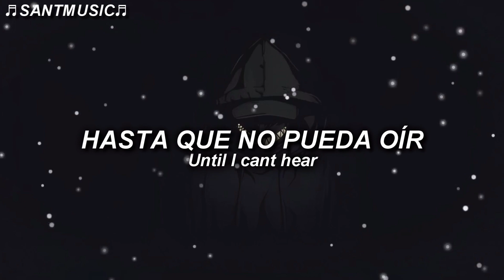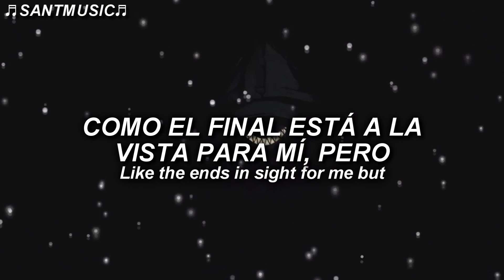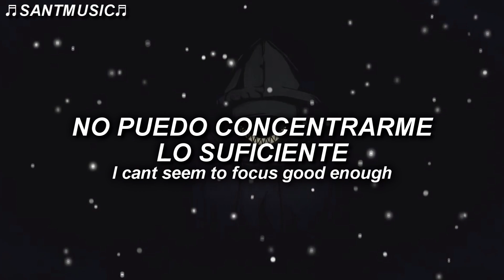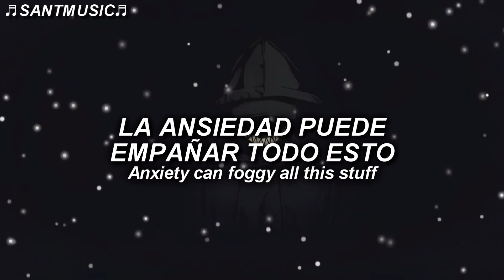NEFFEX - Anxiety // Subtitulada al Español + Lyrics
NEFFEX - Anxiety
Enlace al video de la canción original:

🔻 [Lyrics]
PRE
I got nightmares in my head I fear
That the thoughts build up until I can’t hear
That my mind fills up into a creature
And it haunts me somewhere much deeper

VERSE 1
Anxiety
Filling up every space no privacy
And silently
It can build and build until you finally see
Woah
It’s taken over
Damn no closure
Moving closer
No exposure
I just wanna be a loner
Some can’t stay sober
Looking over all their shoulders
Like moving boulders
Just to get out of the home
It sucks!
I’ve had enough
I don’t wanna feel this stuck
Under the rug
All my problems that I’ve shove

HOOK:
I’ve been feeling weird
I can’t seem to focus good enough
Nothings really clear
Sometimes it can be a little tough
I just need to feel
Like the ends in sight for me but
Let’s be really real
Anxiety can foggy all this stuff

VERSE 2
It sucks
When you finally feel like giving up
Oh god
No luck
Everything feels like your sticky stuck
I’m lost
Handcuffed
To the bed where I sleep don’t give a fuck
Can’t stop
Unplug
Feeling overwhelmed I think I’ve had enough
Gotta find a way to get some energy
Gotta find someone who’s a good friend to me
Need purpose to make it all worth it
I’m still searching and I’m still learning
I want a life that’s filled with memories
Not a life with regret and frenemies
I need focus to keep me from hopeless
Psychosis if I keep moping